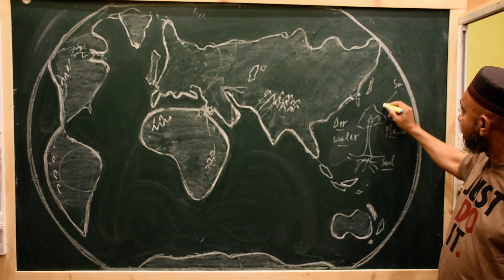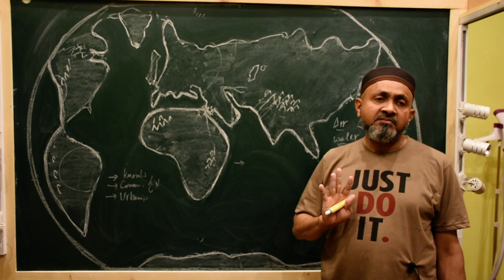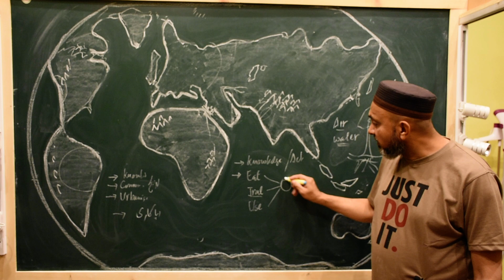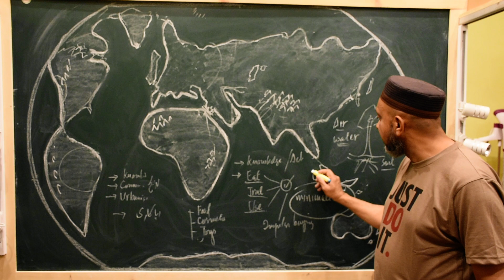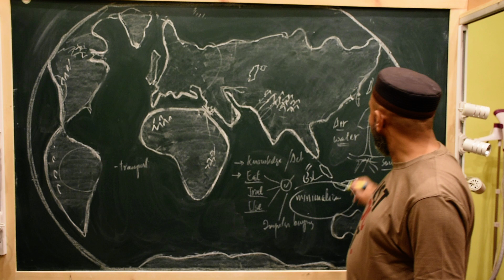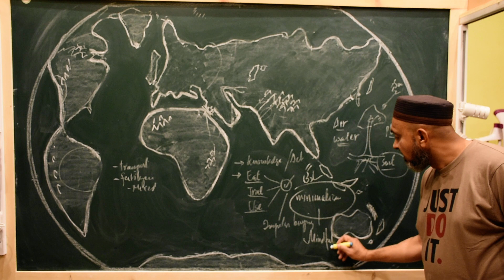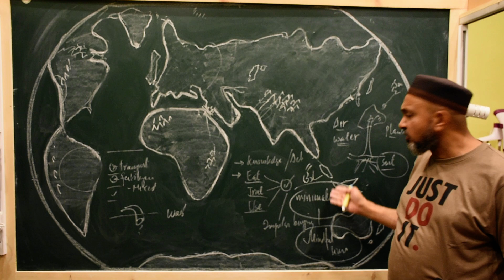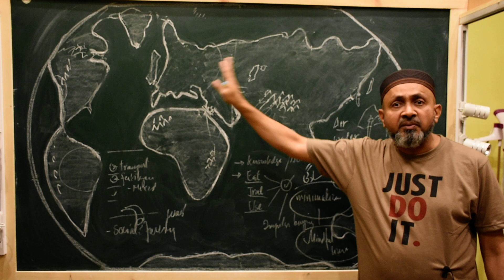Environmental Awareness - What to do - 2